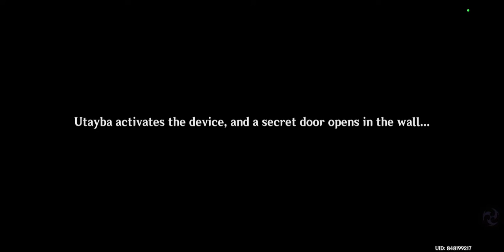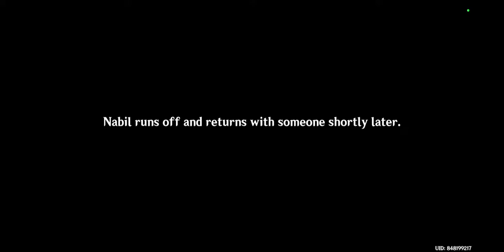The Court Of Desolation - Cyno Story Quest [Genshin Impact] #108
playing Cyno's story quest